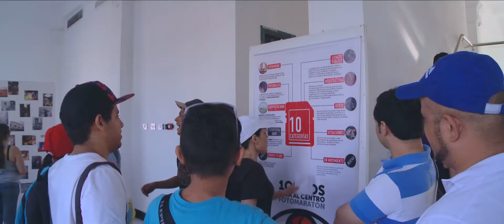Decima Fotomaratón Mira al Centro 2015